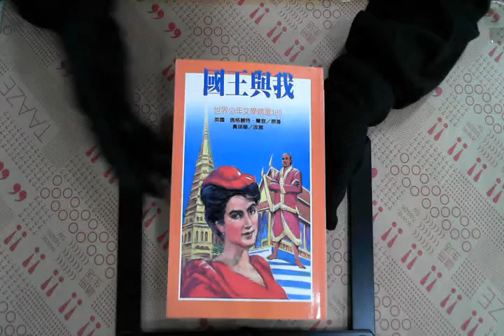TAAZE｜國王與我 二手書書況 9575706021